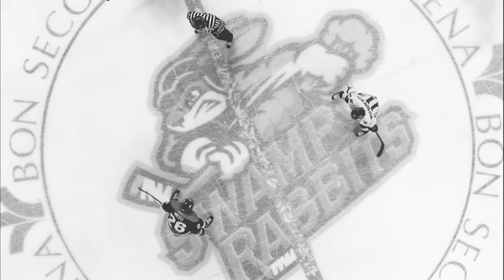Offseason Hype | Brace Yourselves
Who's ready for the 2017-18 season!?!